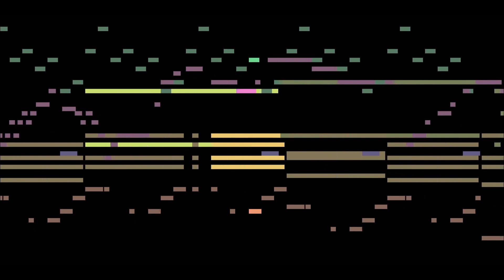One Night In Neo Kobe City - Snatcher (MIDI Power Pro)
Composed by: Motoaki Furukawa
Album: MIDI POWER Pro Best Selection (KICA-7670)
Year: 1995

Played back using Roland Sound Canvas VA.